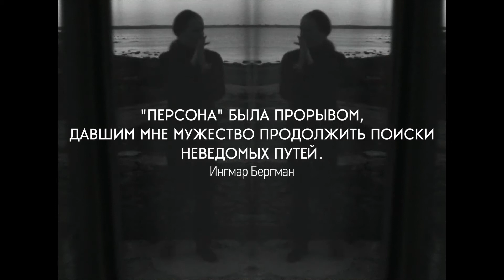Персона (1966) – русский трейлер 🎦 фильм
Знаменитая актриса внезапно теряет речь. Не понимая, что с ней происходит, она обращается к психиатру, который отправляет ее с сиделкой на море. Молчать, думать и слушать истории - вот все, что сейчас доступно звезде кинематографа.